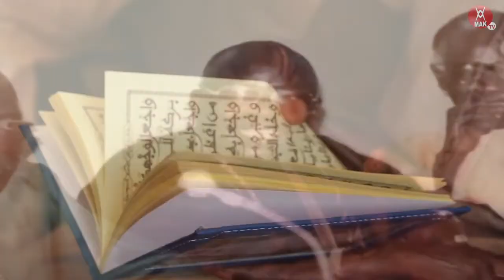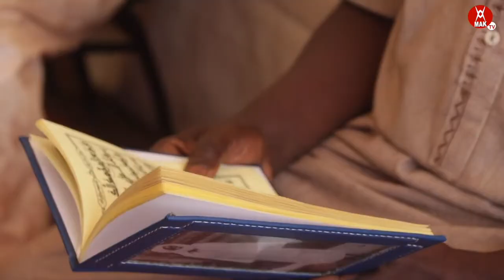A La decouverte du grand Badara Lo : sa famille organise une journée de prière pour sa memoire